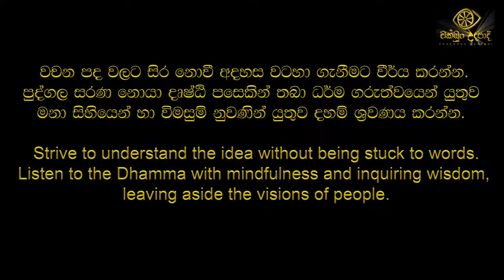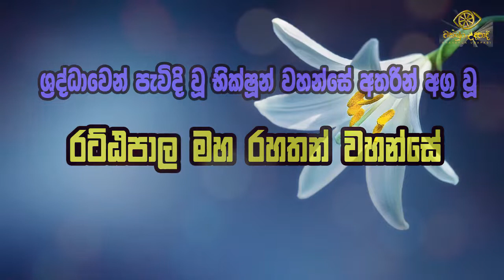රට්ඨපාල මහ රහතන් වහන්සේ | චක්ඛුං උදපාදි